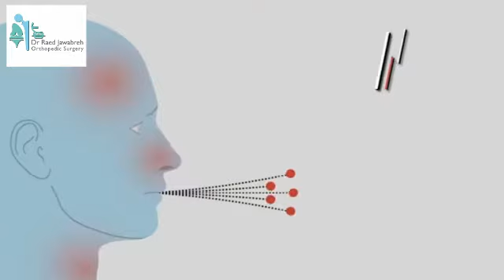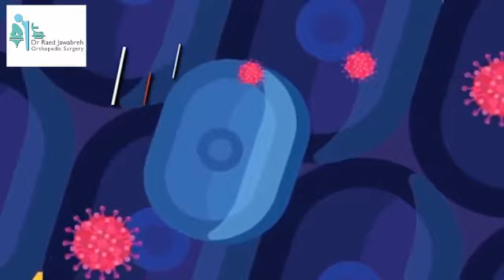(2019-‏nCoV‏)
طرق الوقاية من فيروس كورونا